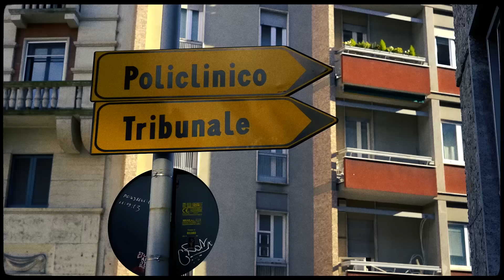morten - Kein Snap (prod by vyno & morten) (Official Video)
Musik
Text & Mix: morten
Produktion: vyno & morten
Master: BeatsByA

Kamera & Schnitt: Arian Dalladaku
Intro & Outro: DungD2N
Fotos: immer.analog

IMMER.READY

♦ Einfach eine Nachricht mit deinem Namen und der Stadt senden!
♦ Einfach beitreten und immer auf neustem Stand sein!